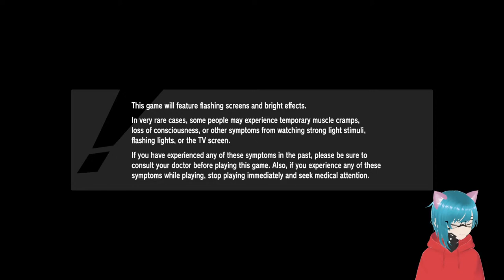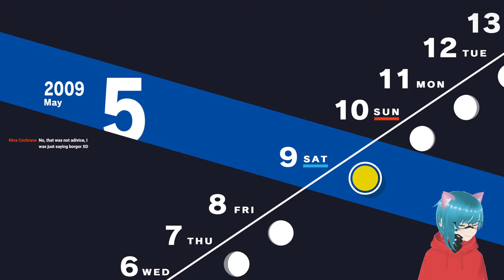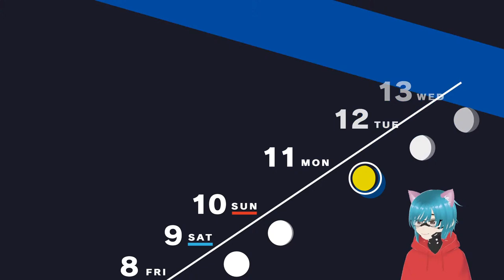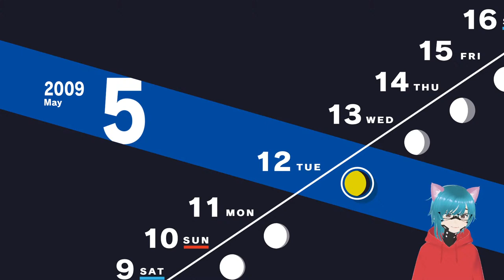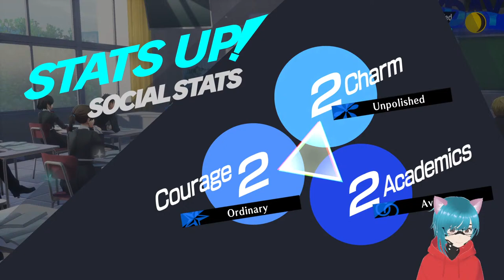Persona 3 Reload - Pt. 4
Join Elliot as they continue to play through Persona 3 Reload for the first time! Follow me on Bluesky and check out my podcast, Dykes on Books!